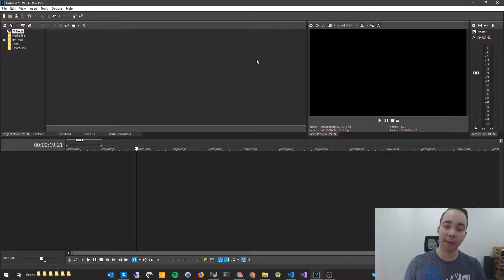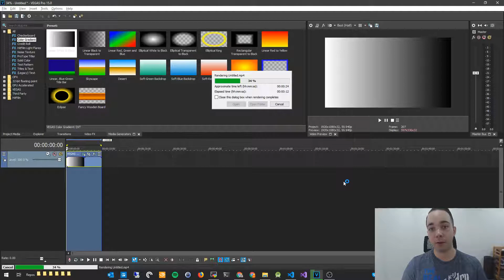Vegas Pro 15 Tutorial: Best YouTube 1080p Render Settings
Configure Vegas Pro 15 with the best rendering settings for 1080p 60fps YouTube videos.

I walk you through the steps in this tutorial.